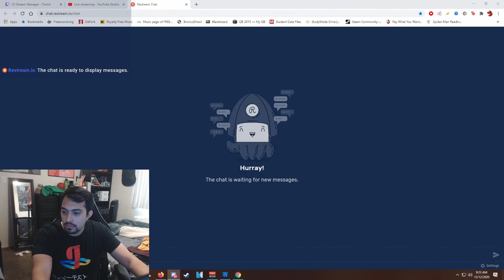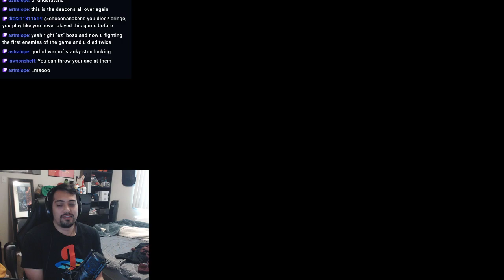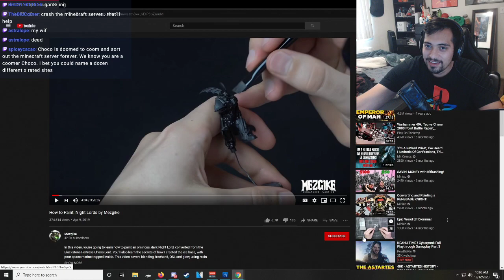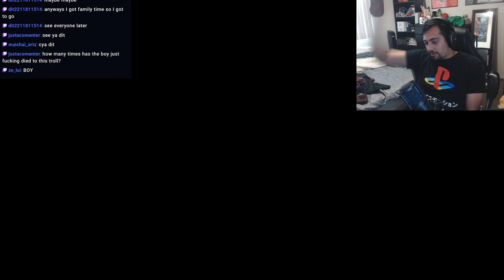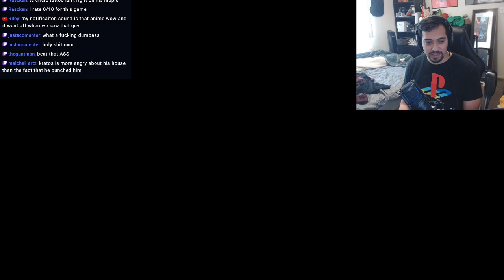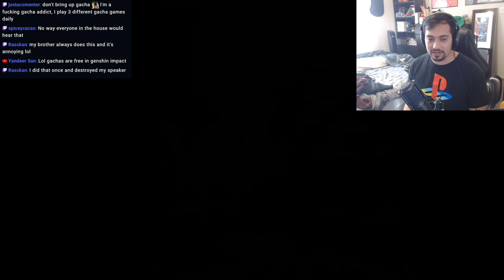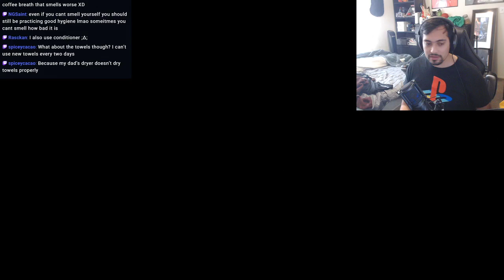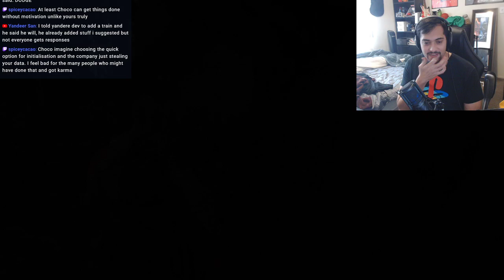BOOOOOY | God of War - Part 1